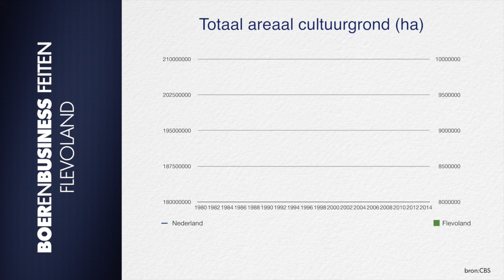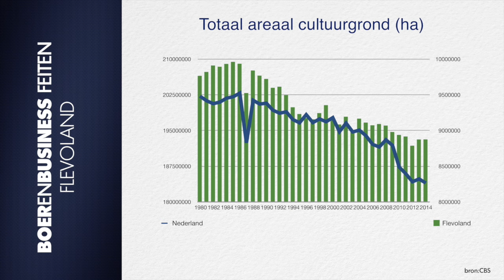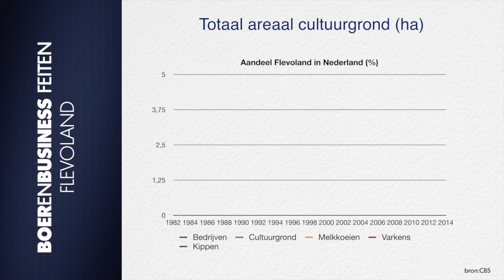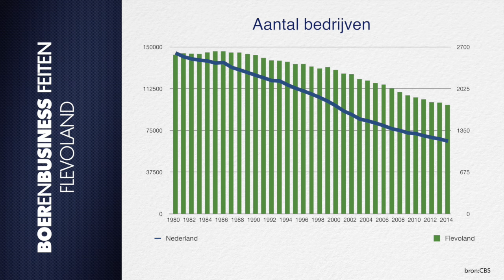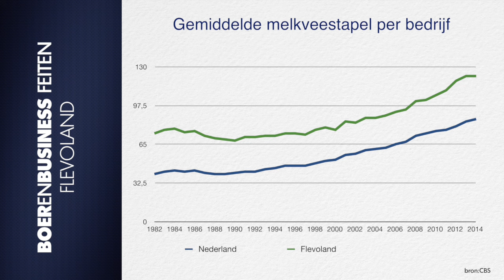Wat betekent jubilaris Flevoland voor landbouw?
De provincie Flevoland bestaat volgend jaar officieel 30 jaar. Op 1 januari 1986 zijn de IJsselmeerpolders en de Noordoostpolder in deze nieuwe provincie gevoegd.

De akkerbouw en in mindere mate de veehouderij voert de boventoon in Flevoland, maar welke ontwikkelingen hebben de afgelopen drie decennia binnen Flevoland plaatsgevonden. En wat betekent de provincie nu precies voor de Nederlandse landbouw? Tijd om alle feiten op een rij te zetten. Dat doet Cor Pierik, landbouwwoordvoerder van CBS, dan ook in deze Boerenbusiness Feiten. Wat maakt Flevoland zo uniek? Dertig jaar Flevoland in vijf minuten.